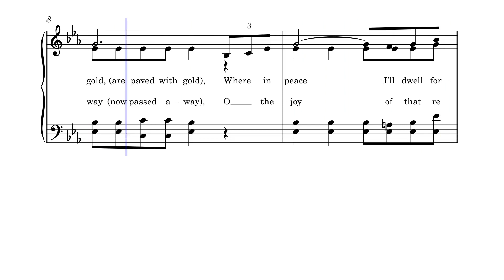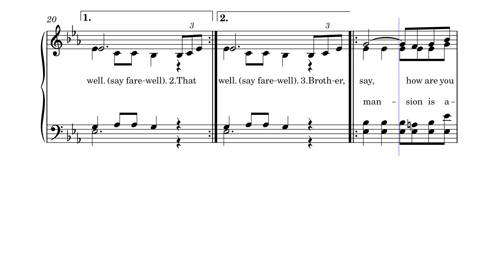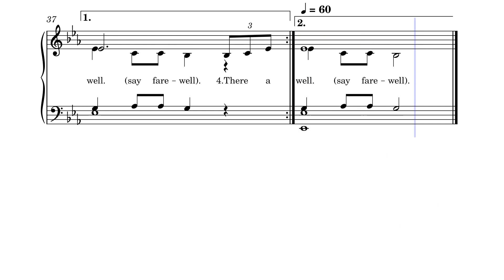Will You Meet Me Over Yonder? by Robert E. Winsett, 1947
Robert Emmett Winsett (January 15, 1876 — June 26, 1952 (aged 76) was an American composer and publisher of Gospel music. Winsett was born in Bledsoe County, Tennessee, and graduated from the Bowman Normal School of Music in 1899.